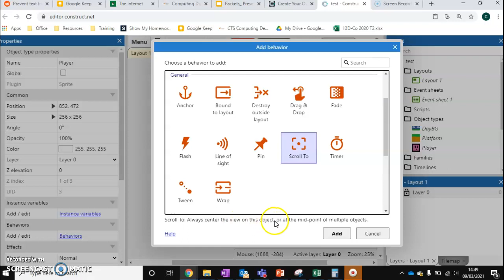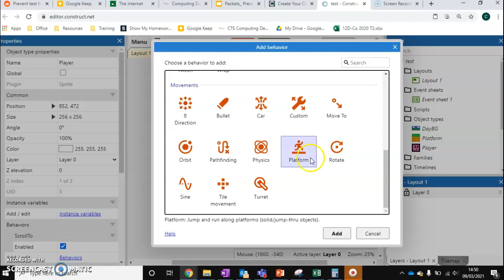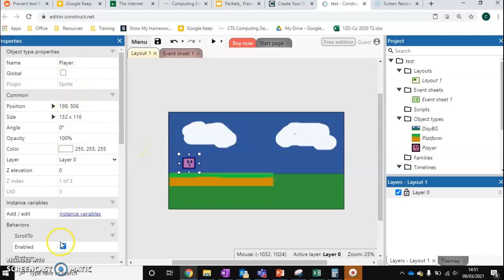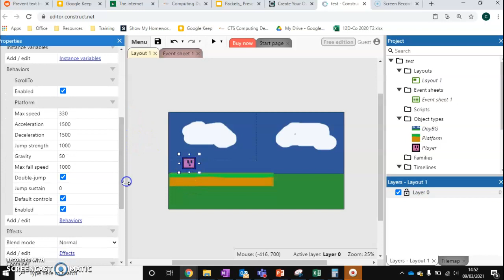Construct 3: Movement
is a free, online and powerful game engine. This playlist will show you how to use it to create a platformer from start to finish. Each video is designed to be short and easy to follow.

After finish this series check out the optional extras playlist where you can take your game further.